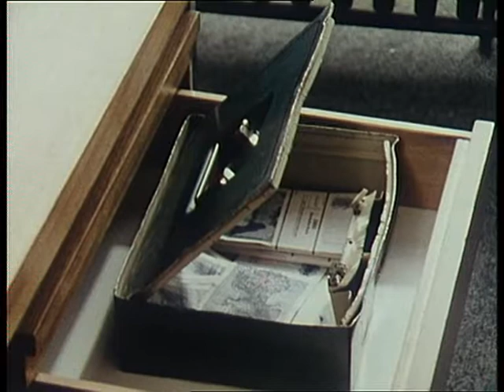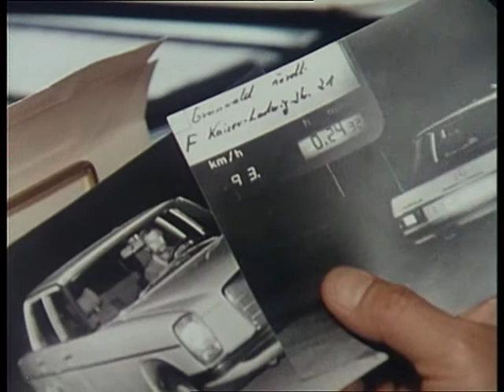Die unsterblichen Methoden des Franz Josef Wanninger - Glück muß der Mensch haben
Glück muß der Mensch haben
Fräulein Carina Blechschnabl, Angestellte in der Firma Lachner & Co., gewinnt im Lotto sagenhafte 150.000 D-Mark. Diesen Umstand feiert sie mit ihren Kollegen am Freitag nach Dienstschluss. Dabei vergisst der Abteilungsleiter, die Kasse mitzunehmen. Bei Dienstantritt am Montagmorgen ist die Schublade aufgebrochen. Die Tageskasse wurde gestohlen. Allerdings fehlen von den 34.000 D-Mark nur 22.000. Warum hat der Täter 12.000 D-Mark in der Kasse gelassen? Die Polizei sucht nun nach jemandem, der genau die gestohlene Summe gebraucht hat. Ist Fräulein Blechschnabl, die im Lotto gewonnnen hat, deshalb von den Verdächtigen auszuschließen? Fröschl hat seine Zweifel. Wanninger konstruiert eine glaubhafte Theorie ...

Darsteller:
Franz Josef Wanninger: Beppo Brem
Toni Fröschl: Maxl Graf
Heiner Kettwig: Claus Biederstaedt
Kriminaldirektor Wilhelm Steiner: Wolf Ackva
Carina Blechschnabl: Irmgard Rießen
Friedrich Wend; Art Brauss
Abteilungsleiter: Manfred Lichtenfeld
Ellen Wend: Franziska Bronnen
Frau Honeger: Carlamaria Heim
Kriminalsekretärin: ?
Buch: Georg Feil
Titelmusik: Eugen Thomass
Kamera: Ernst Schmid
Kameraassistenz: Werner Deml
Szenenbild: Günter Kupfer
Schnitt: Jutta Neumann
Kostüme: Claudia Stich
Maske: Peter Müller, Erika König
Regieassistenz: Monika Gold
Aufnahmeleitung: Rudi Stengl, Daniela Achter
Ton: Günter Blumhagen
Produktionsleitung: Kurt Rendel
Produzent: Bernd Schwamm
Redaktion: Eva Wetzke
Regie: Theo Mezger
Erstsendung: 23. Juli 1980